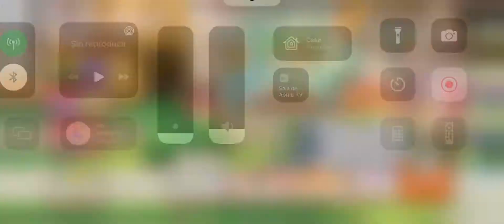Pokémon Café ReMix - Nivel 903